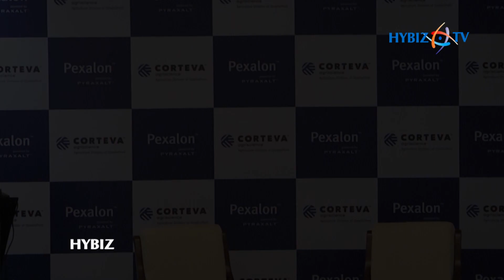Pexalon - Protects rice crop against deadly hopper pest